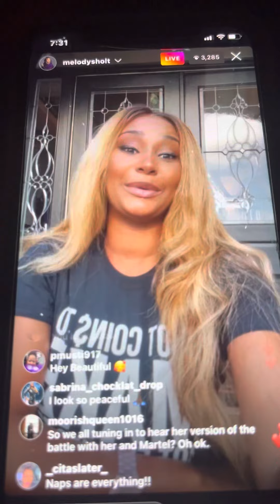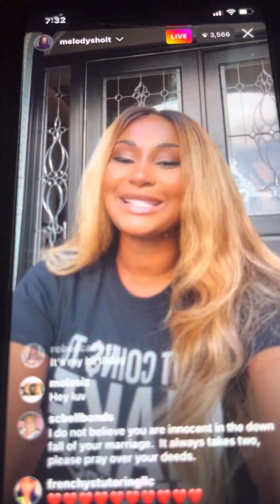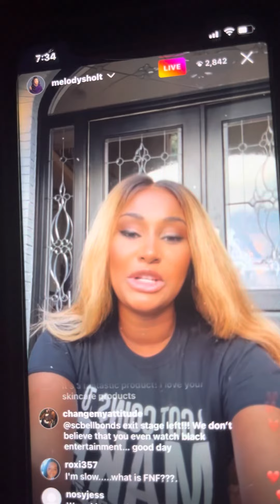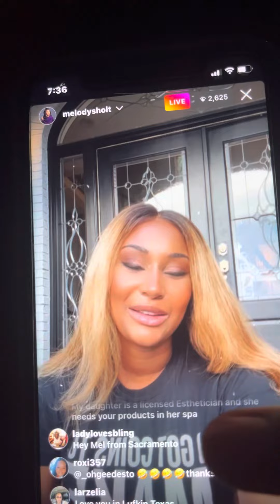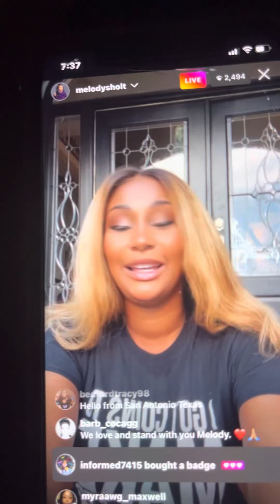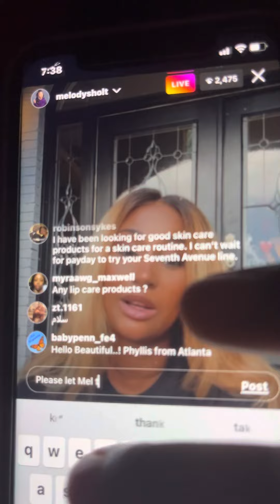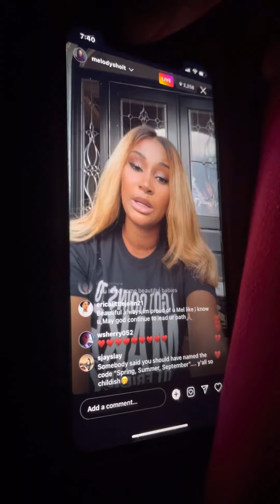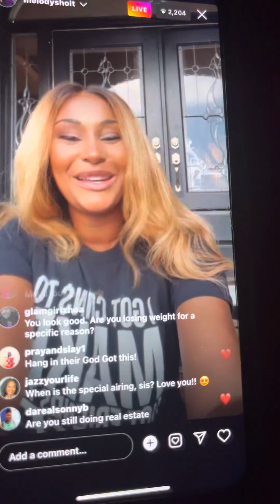Melody just went live